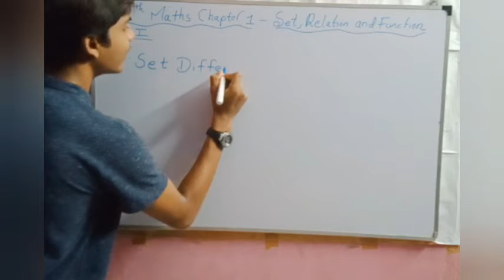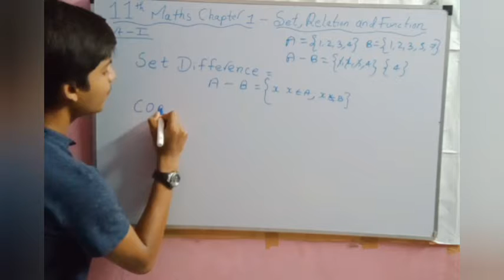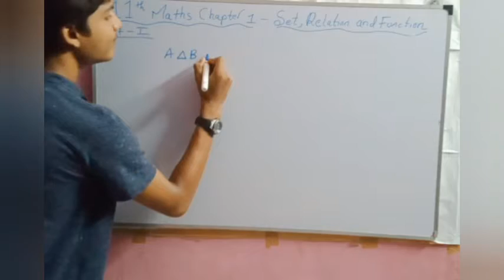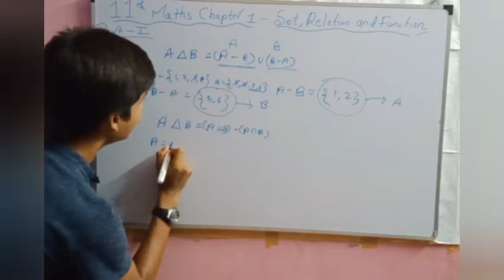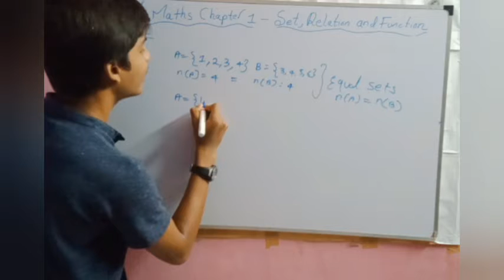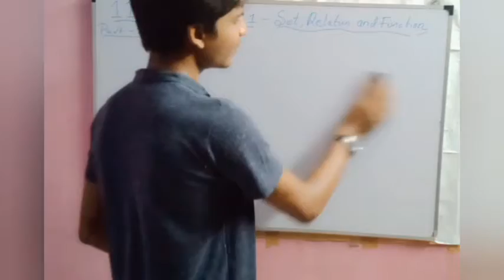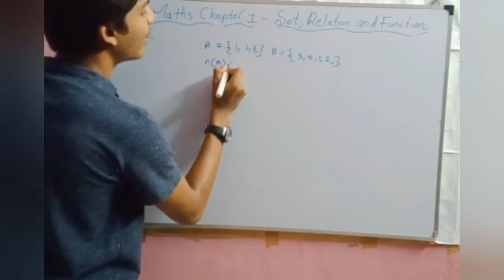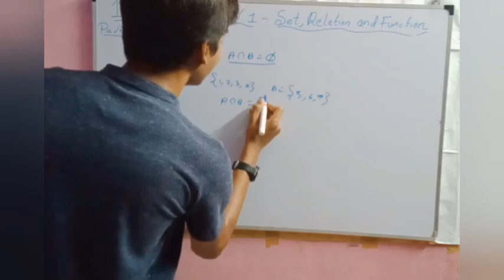11th maths chapter 1 part 1 section 2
In this video my face is cutted. sorry for that here after i never happens.More over that we are going to learn about set difference,symmetric difference,and complement of a set.if there is any changes i have to do means or if you have any other doubts in that video related topic you may ask me through my whatsapp channel link or in comment section.